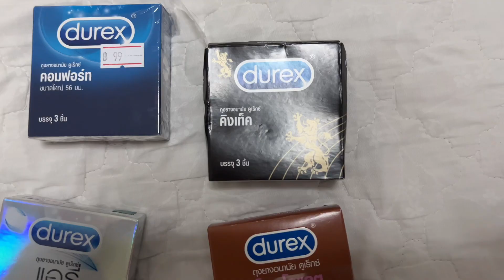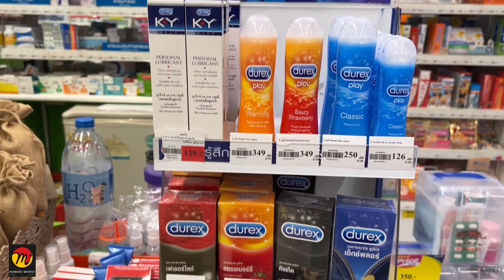Condom Packet Prices in Thailand | Is it expensive than India? Nomadic Mahesh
Condom Packet Prices in Thailand |  Is it expensive than India?
Hello guys in this video I explained the cost of Durex condom packet prices in Thailand. Is it expensive than India? Please check the video and comment your  favourite condom brand and flavour.

Note📝:  As English is my Second Language,  I am not a pro at speaking English with a good accent. I speak English in simple words with an Indian Accent. I am making videos in English to reach a Global Audience. Thanks for understanding 🙏🏾

PRIVACY POLICY: The policy is such that if there are any privacy related issues with any of the videos on this channel, you can get in touch and the issue will be resolved  as soon as possible. Either the video will be modified (certain parts being blurred if suitable) or the video is removed.